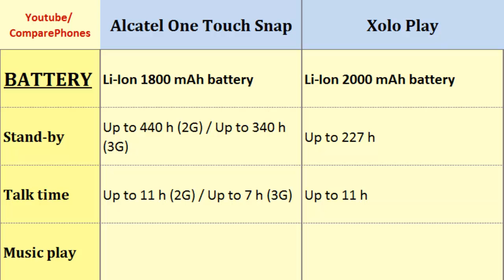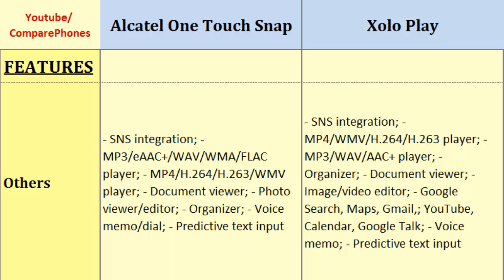Alcatel One Touch Snap and Xolo Play, full specs comparison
Alcatel One Touch Snap and Xolo Play, full specs comparison : One Touch Snap Vs Play, Specifications Comparison: Quad-core, 1.2 GHz, 540 x 960 pixels, 4.5 inches, Quad-core, 1.5 GHz, 720 x 1280 pixels, 4.7 inches, Ram, Weight, Camera, Sensors, Screen Size, LTE